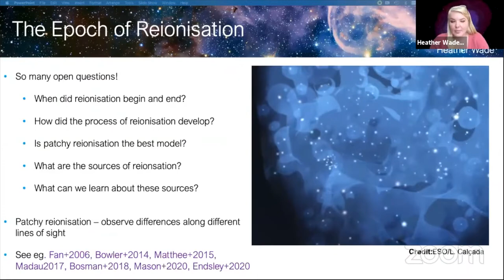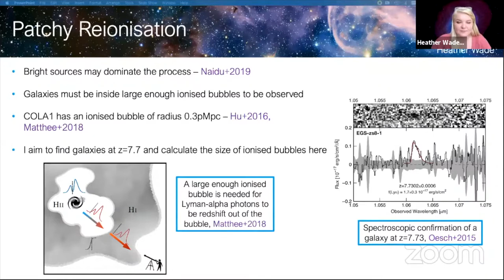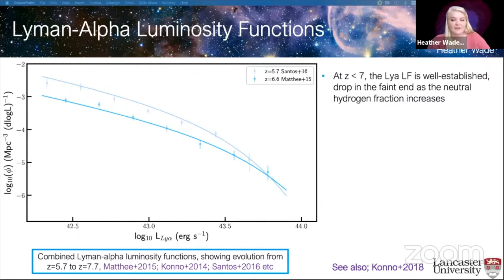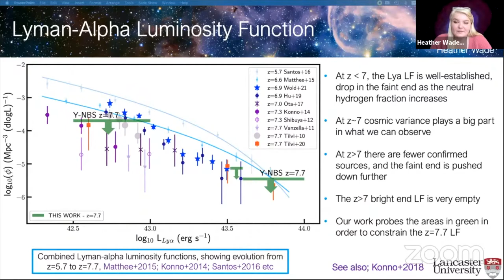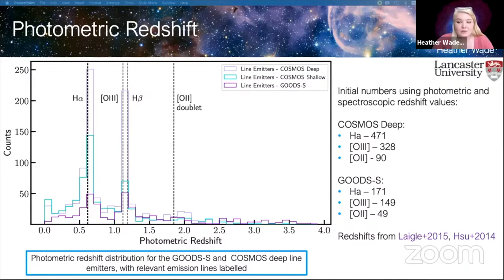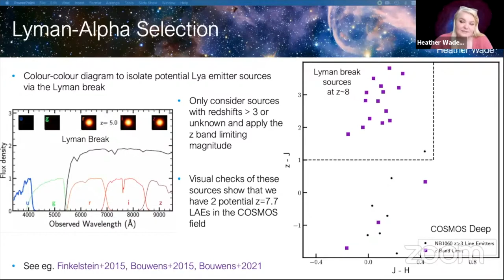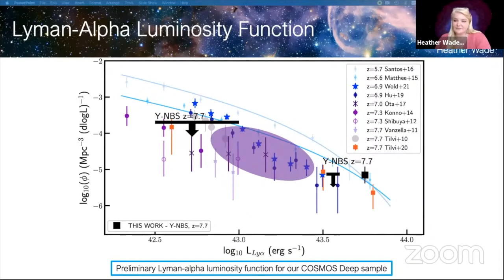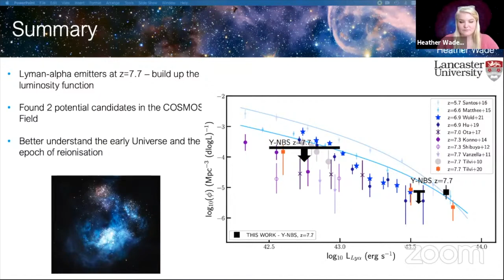SAZERAC 2021 | 2A | Heather Wade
Y-NBS: Probing the epoch of reionisation with the brightest distant LAEs

Heather Wade
Lancaster University

The very early Universe remains elusive and the physics of the first galaxies and how they might have contributed towards cosmic reionisation remains one of the most exciting areas of Observational Astrophysics. The Epoch of Reionisation (EoR) marks the last major phase transition of hydrogen, and the Lyman-alpha (Lya) emission line is a powerful tool with which to probe it, as it is sensitive to the fraction of neutral hydrogen in the intergalactic medium. Recently, the Lya luminosity function (LF) has become well constrained up to z=6.6, but now it is time to push this further to z=7.7, deeper in the EoR, where there has been a lack of ultra-wide narrowband surveys. There are various claims stating that the faint- and bright-ends of the Lya LF evolve differently, yet surveys focussing on the faint-end have failed to constrain the z=7.7 Lya LF. Therefore, I will present the first results from Y-NBS, a large narrowband survey (1.06 um) conducted with HAWK-I on the VLT to find bright z~7.7 Lyman-alpha emitters in the COSMOS and GOODS-S fields. We combine an area of ~1 deg^2 (~600,000 Mpc^3) down to a Lya luminosity limit of 10^43.5 erg/s with a volume of ~9000 Mpc^3 down to 10^42.3 erg/s for the first time at z=7.7. This allows us to combine ultra-faint line emitters with bright line emitters to obtain the best constraints so far. I will present analysis of the fully reduced HAWK-I data with stricter constraints on the z=7.7 Lya LF and also discuss potential plans for follow-up observations with ALMA and JWST.